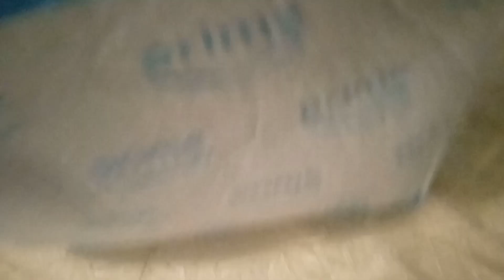scream 6 ( mascara)